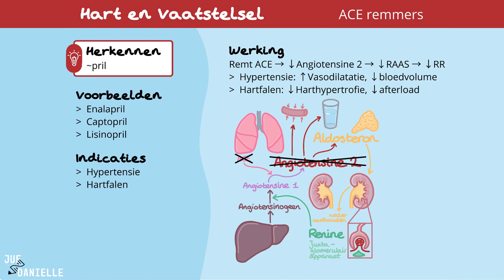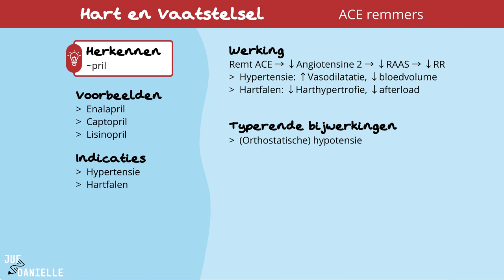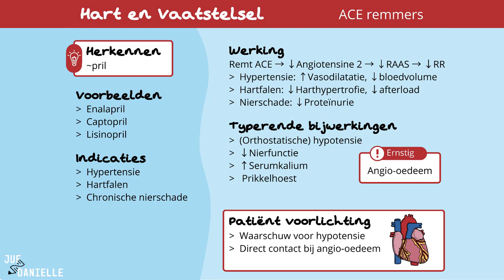ACE-Remmers (Medicatie Mini)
NIEUW: Medicatie Mini's.
Korte uitleg over 1 geneesmiddelgroep. In deze video bespreken we de ACE Remmers.
Meld je aan voor de Juf Danielle Academie om alle Medicatie Mini's van het hart en vaatstelsel te bekijken.

Bronnen:
→ McFadden. Farmacologie

OVER MIJ

Hoi, ik ben Danielle: Arts (niet praktiserend, want fulltime Juf Danielle) en ik maak begrijpelijke uitleg over het menselijk lichaam in korte uitlegvideo’s en leuke actieve lesmaterialen.

Ik help iedereen met een hart voor de zorg (van student tot professional) om het menselijk lichaam nóg beter te snappen, om zo met zelfvertrouwen te kunnen klinisch redeneren.

SOCIAL